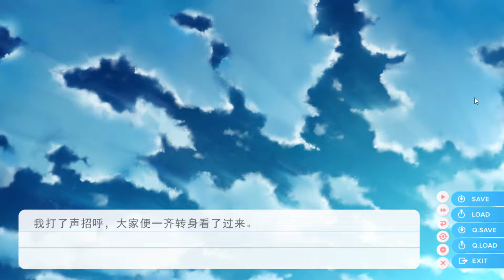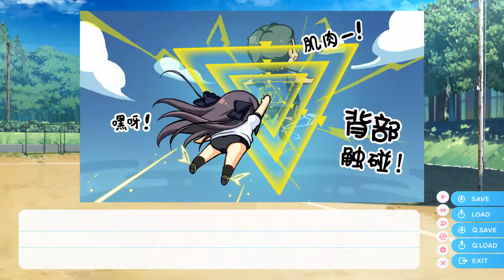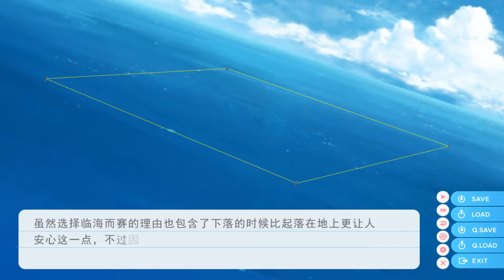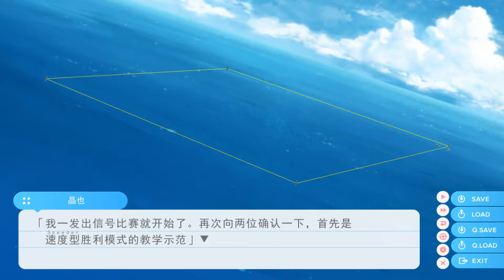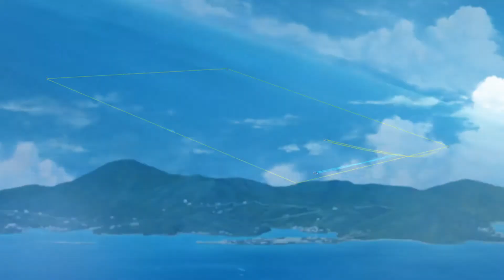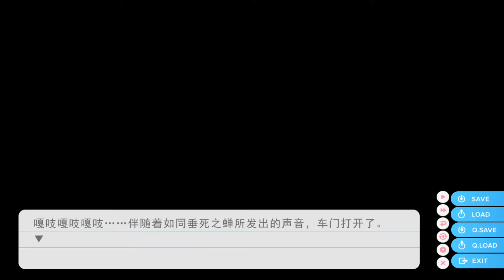Ao no Kanata no Four Rhythm - Part 3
Masaya finally joined FC Club and act as the coach of the club~
Next video will have some good stuff going on~~ XD
Special thanks to the people who translated this work~~ Loved this series ever since the 2016 anime!!
Please dont go out of ur way to copystrike this video thanks.